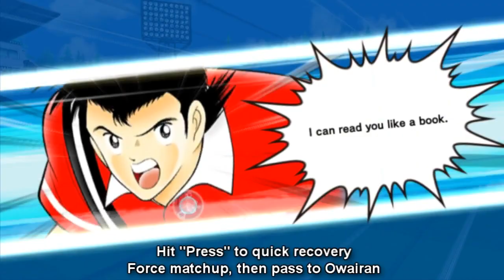[TUTORIAL] Time Attack 4 - 14:36 - Hyuga - Run, Tiger - Captain Tsubasa Dream Team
Buenas gente! Traigo el cuarto video de TimeAttack, el video cuenta con "Subtitulos" que explican un poco que hacer!